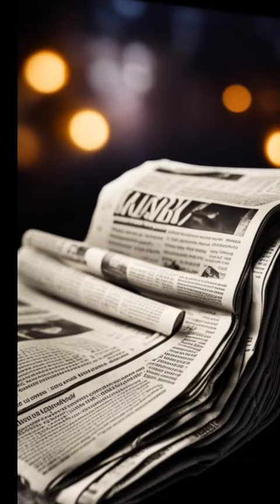Калмыцкая кровь генерала Корнилова. Часть 2